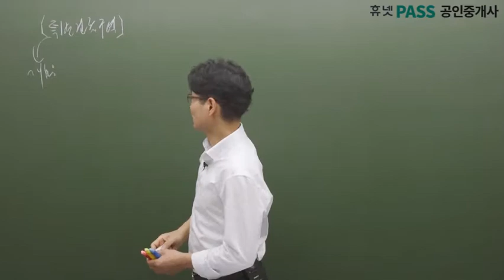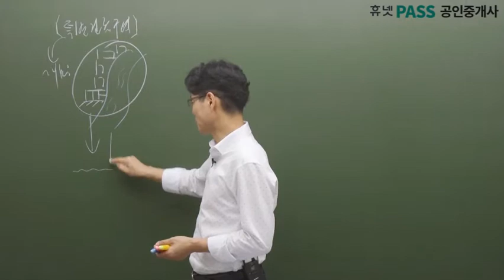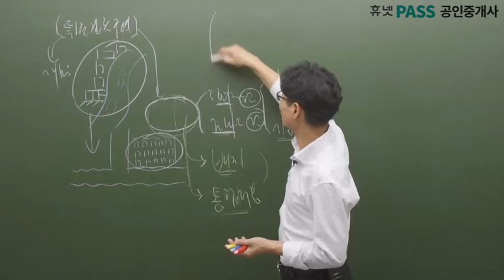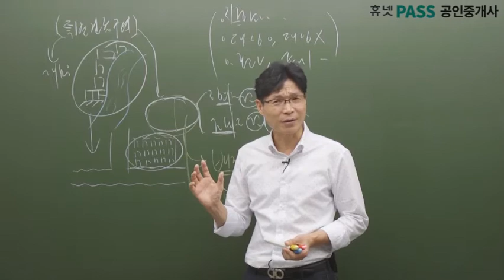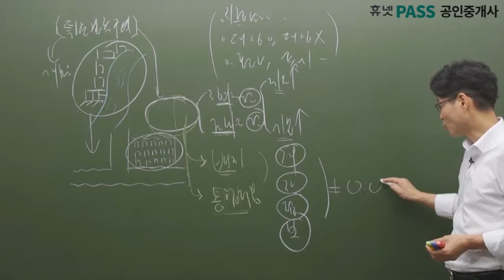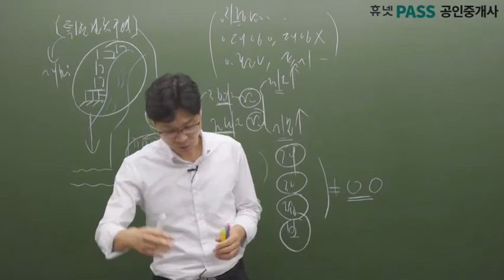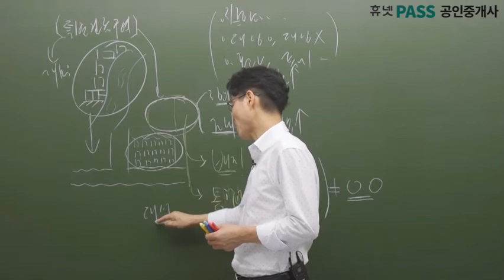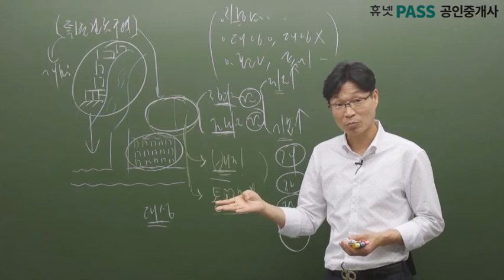[휴넷] 공인중개사 공법(최기락교수)_무료인강 기본_71강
* 1 step. 학습시간을 단축해주는 기초코스
 * 2 step. 단기합격이 가능한 기본코스
 * 3 step. 합격 가능성이 급상승되는 문풀코스

* 1강당 15분~20분으로 구성! 출·퇴근 시간 틈틈히 수강

그럼, 공법 71강 시작하겠습니다☞☞